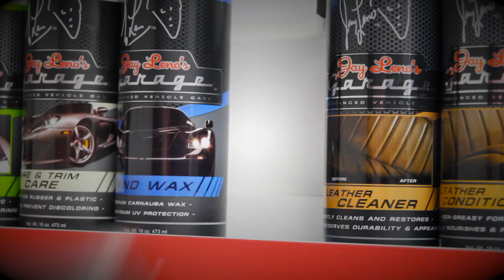2016 BMW 435I DETAIL | Extensive Interior/Exterior Detail of my Buddy's Nasty 4-Series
At 17:42, this is the longest video I have ever recorded.  I have over 20 hours into this amazing BMW and I just had to capture the entire process.  This car belongs to a friend who treats me to many NHL hockey games, plus he's a cool guy so while he was away on vacation I performed a comprehensive detail inside and out.  I did my best to show the various products and tools that went into this project, but if you have any questions, feel free to drop it in the comment section below.

Artist: AK & Mapps
Title: IV

Artist: Silencyde
Song: Reflection

Artist: Sappheiros
Title: Aurora

Artist: Savfk
Song: Reloaded